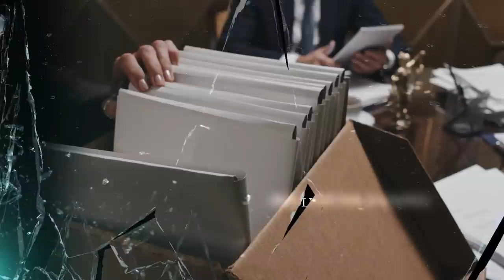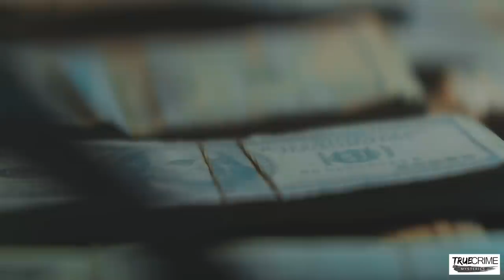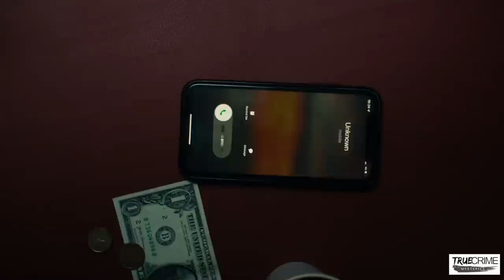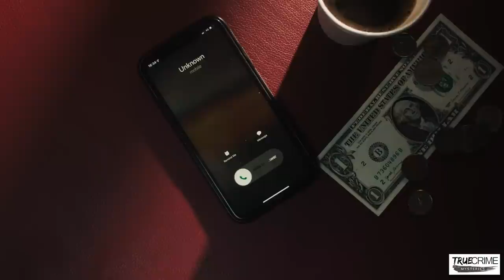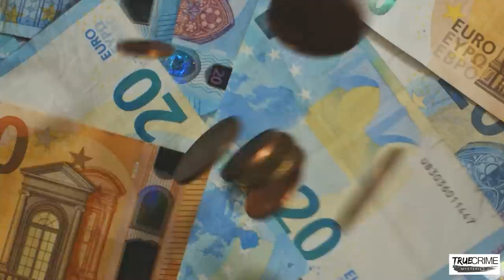How A Murder For Hire Scheme Unravelled (True Crime)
CHAPTERS
00:00 Introduction
00:34 Valerie McDaniel & Leon Jacob
18:38 Thank you for watching